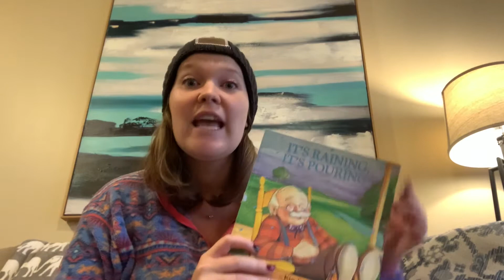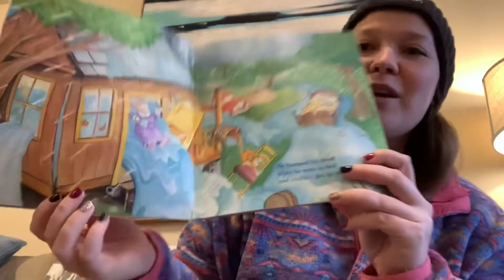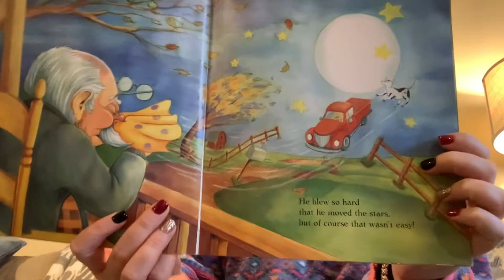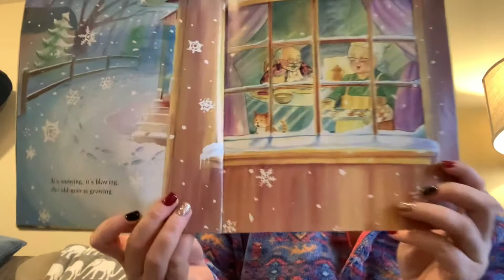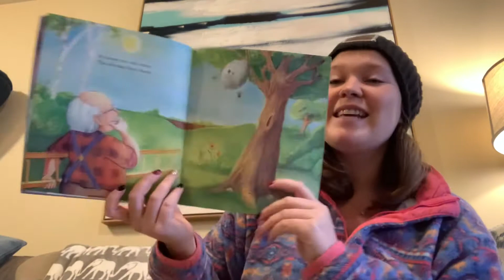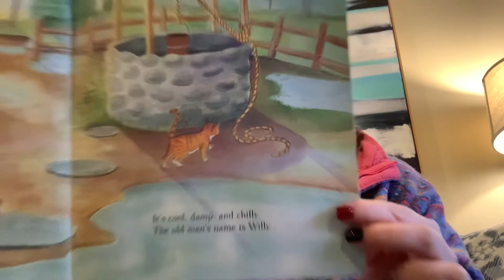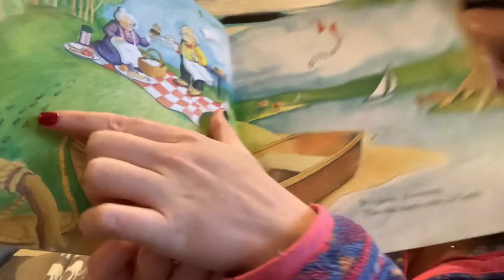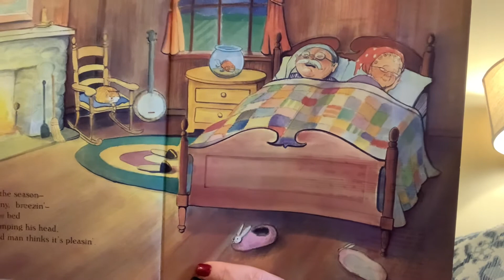Sing With Me! (It’s Raining, It’s Pouring)